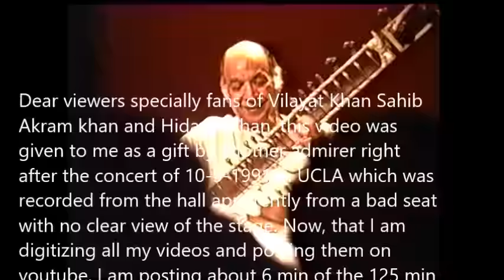Ustad Vilayat Khan Sahib Ustad Akram Khan Raag: Puriya Kalyan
From the archives of Haidar Adina
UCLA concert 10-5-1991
Dear viewers specially fans of Ustad Vilayat Khan Sahib Akram khan and Hidayat khan, this video was given to me as a gift by another admirer right after the concert of 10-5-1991 in UCLA which was recorded from the hall apparently from a bad seat with no clear view of the stage. Now, that I am digitizing all my videos and posting them on youtube, I am posting about 6 min of the 125 min video and ask for your feedback. Should I post all of it or not? Please let me know.